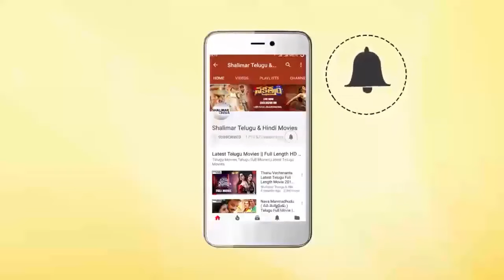భార్య భర్తల మధ్య బంధం ఎలా ఉండాలో మీరే చుడండి | Telugu Movie Love Scenes | Shalimar Cinema